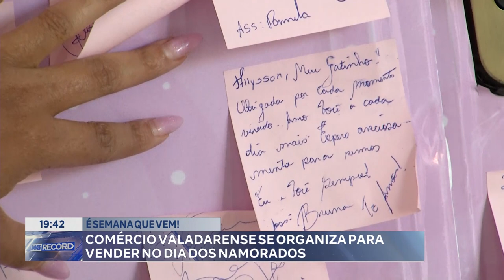É semana que vem comércio valadarense se Organiza para vender no dia dos namorados.